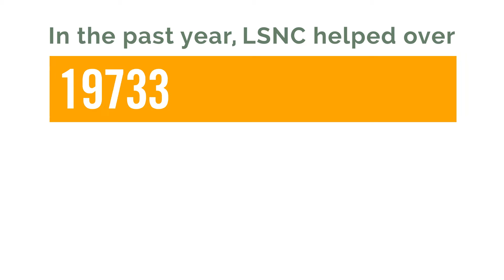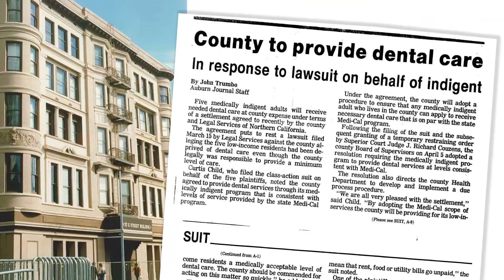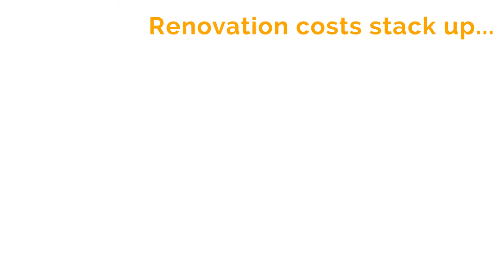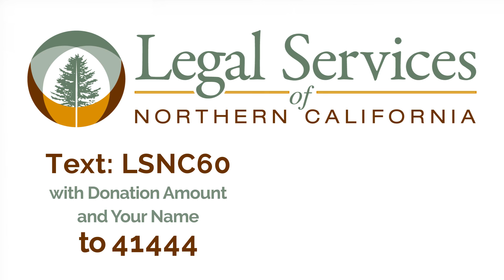LSNC 60th Anniversary